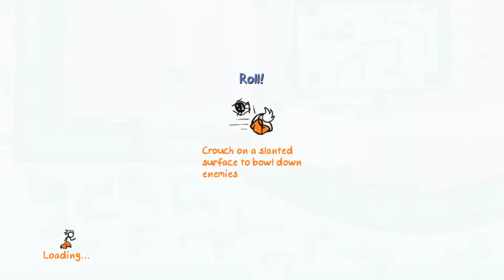RPCS3 0.0.2-5149 | The Fancy Pants Adventures Gameplay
8GB Corsair Vengeance LPX DDR4 3200